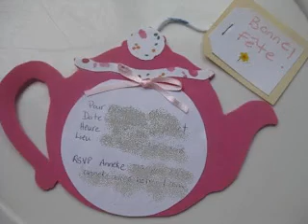Tea party birthday decorations